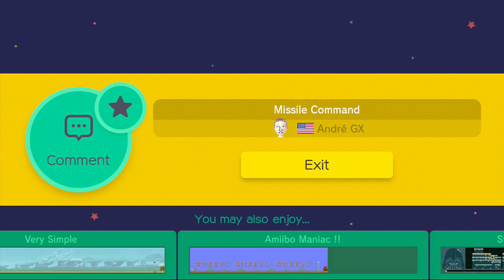Super Mario Maker: Super Mario Maker - Lets Play Your Levels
Super Mario Maker, playing on your awesome levels.